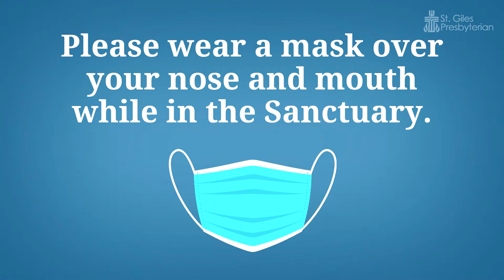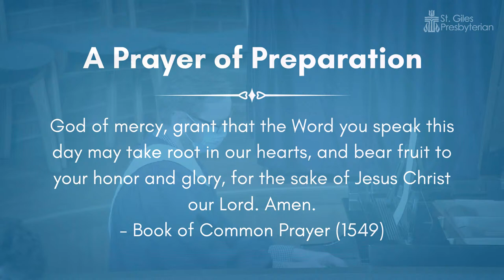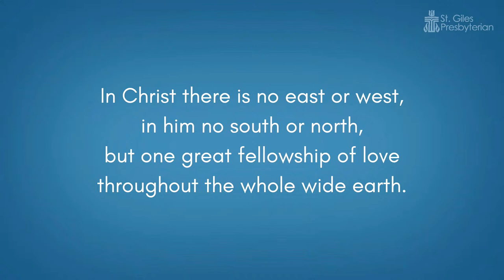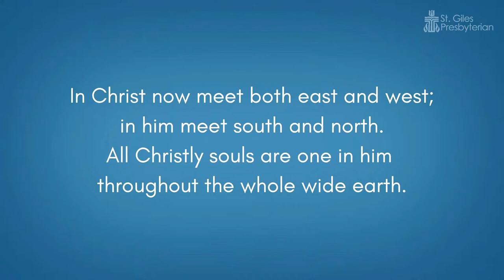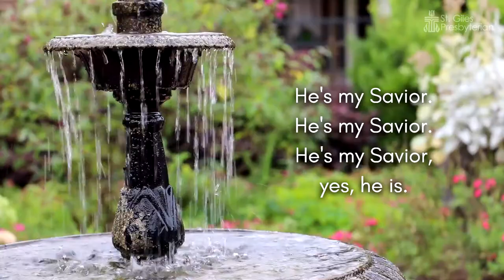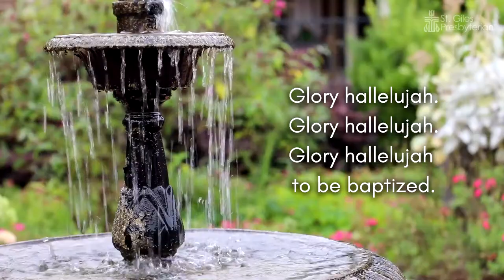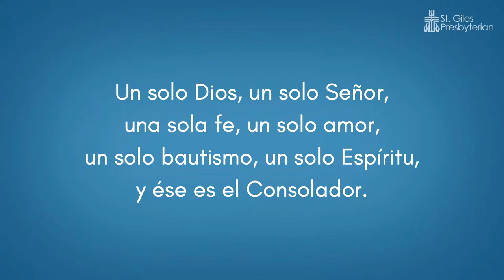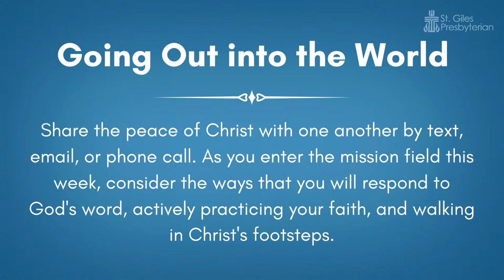Aug 15th 2021 St. Giles Presbyterian Church Live Stream